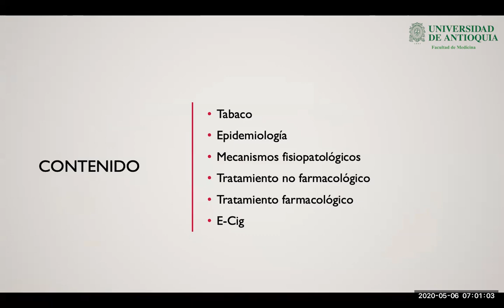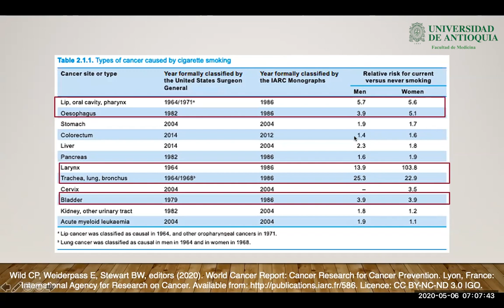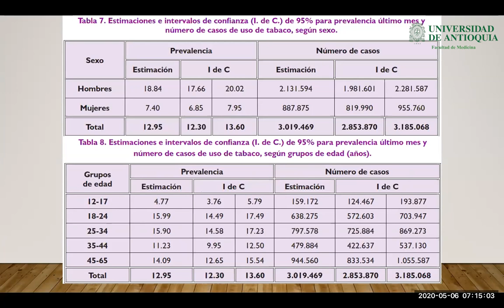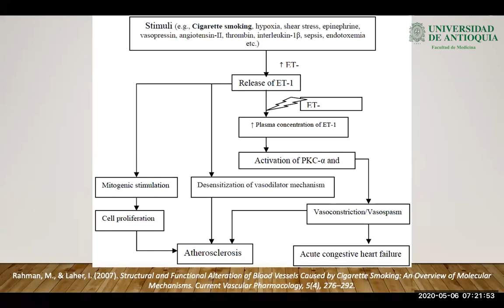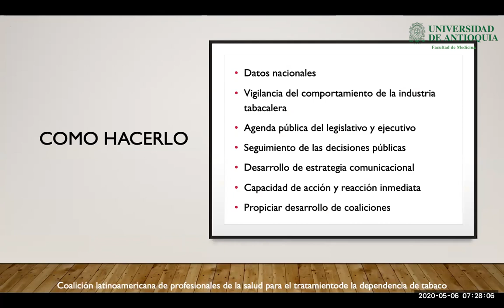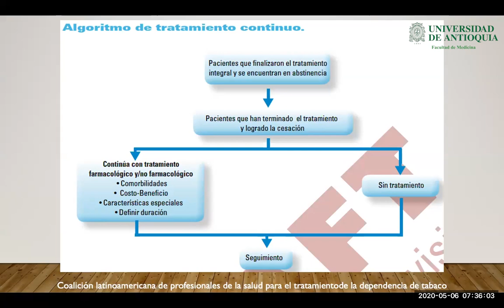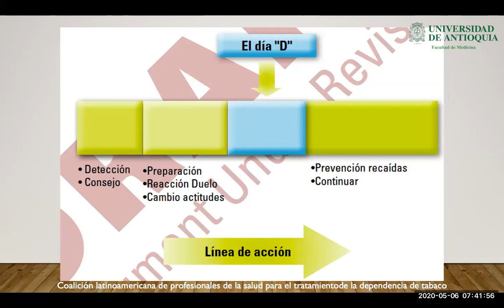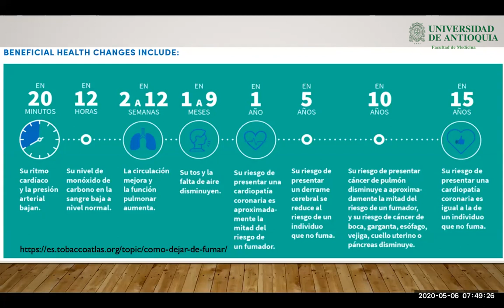Tabaquismo y EAP - Dr. César Hernando Cediel